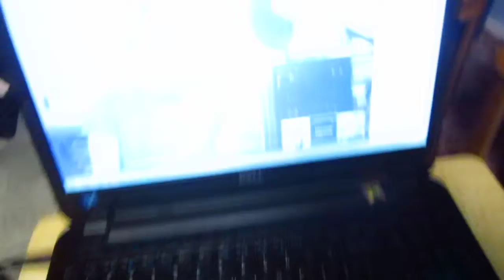FOUR HOURS of Wii 3.26.14 ((Day 848))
GOOD NEWS! Andy Star won the battle and gets to keep his stage name!
THEME SONG MADE BY ANDY STAR!!